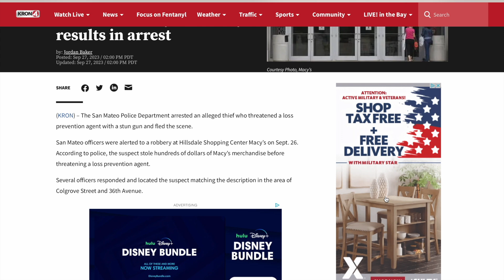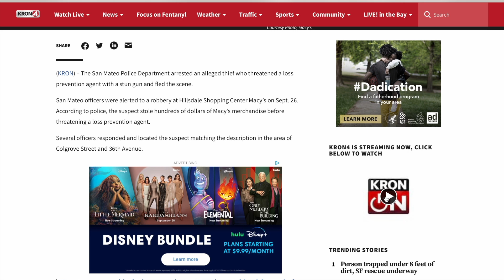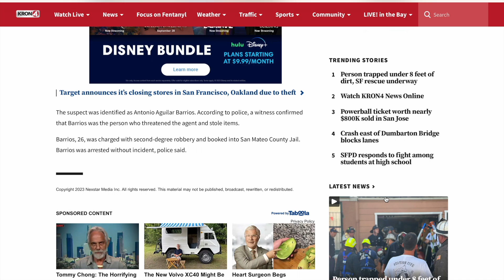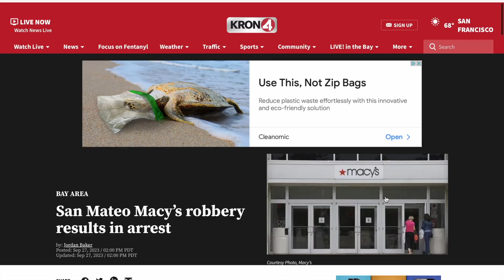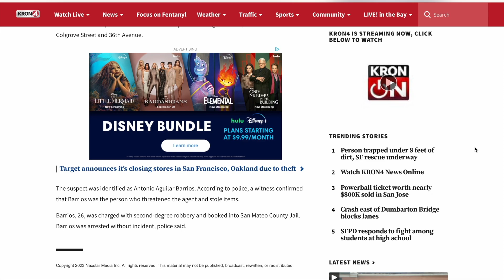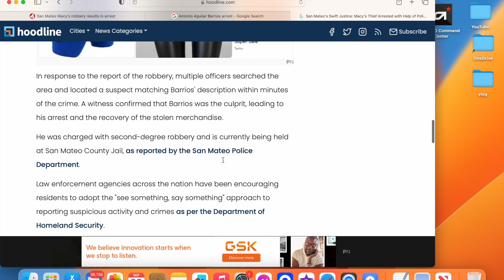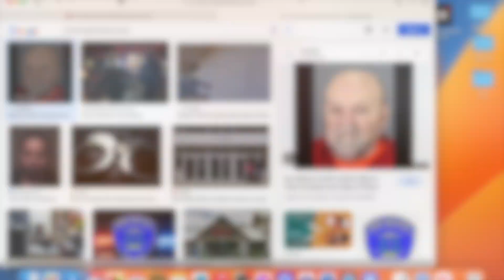San Mateo Macy's Goon Arrested